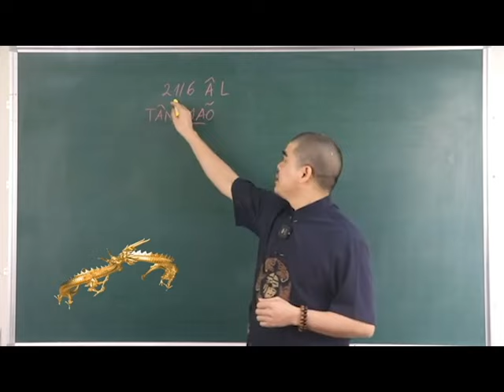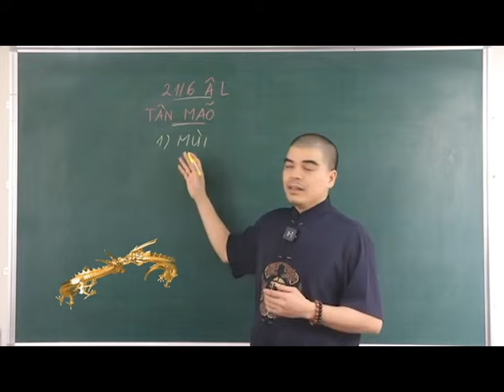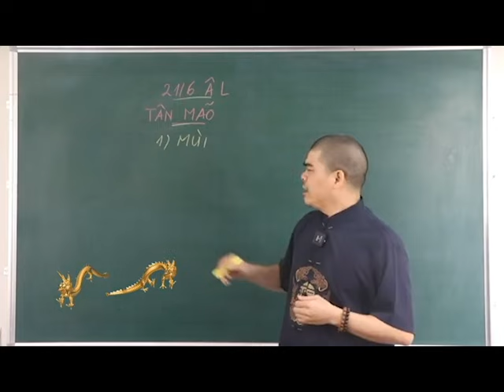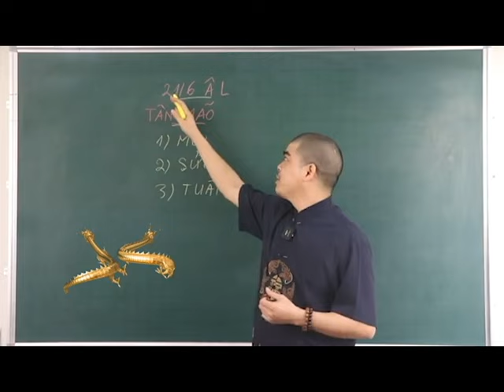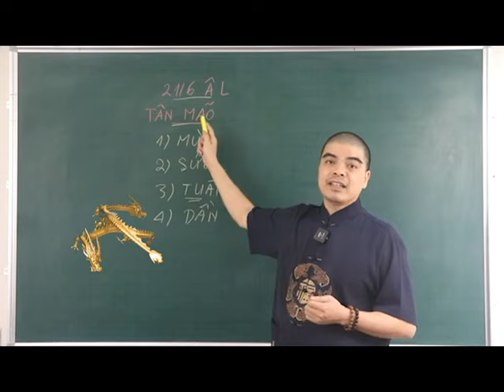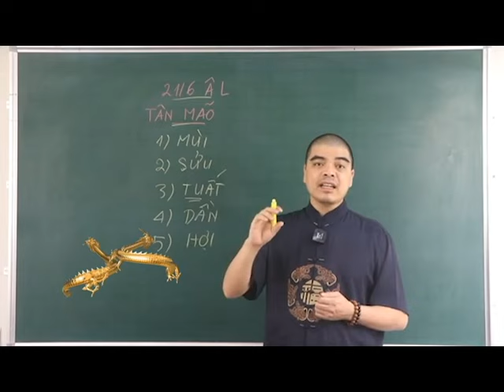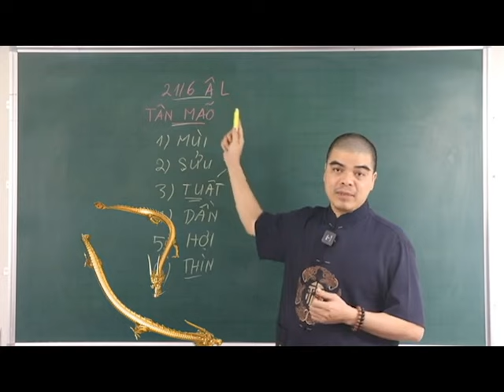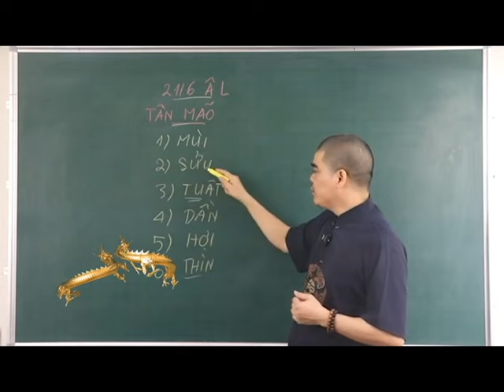Đúng Ngày 21/6 ÂL, SÁCH TRỜI GỌI TÊN 6 Tuổi Này TRÚNG SỐ CỰC ĐẬM, GIÀU Ú GIÀU Ụ, TIỀN VÀNG NGẬP KÉT